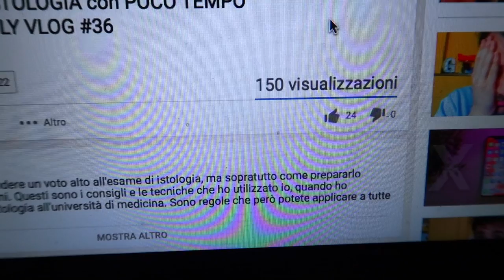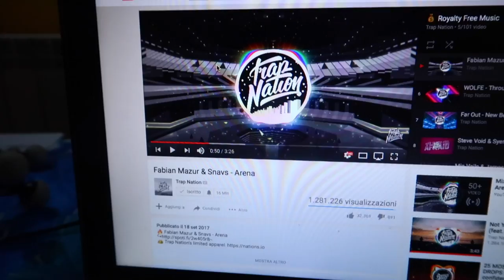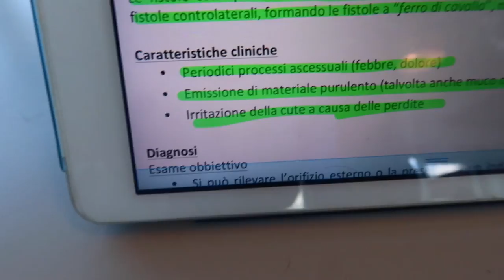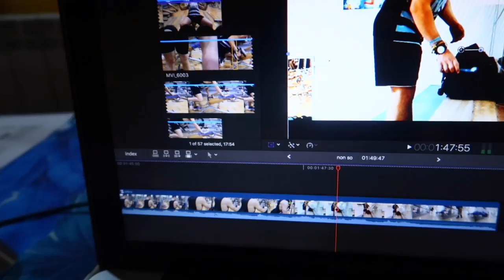FINALMENTE HO RIPRESO A STUDIARE, COME HO FATTO? | DAILY VLOG #38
Ragazzi guardate l'intro con le cuffie. E' spettacolare. Uno dei più belli che abbia mai fatto. IN PIù non è nemmeno monetizzato.